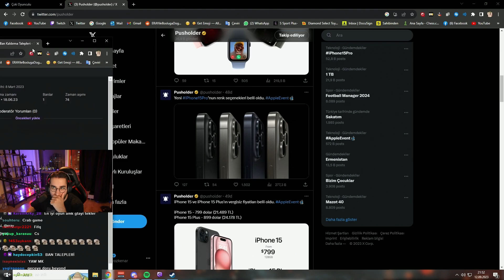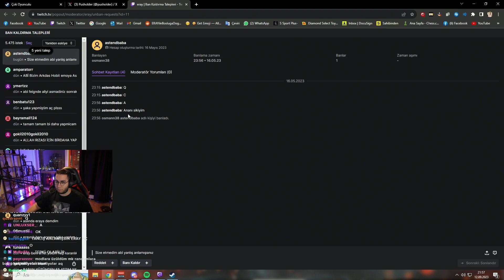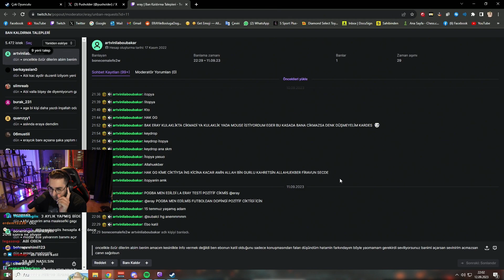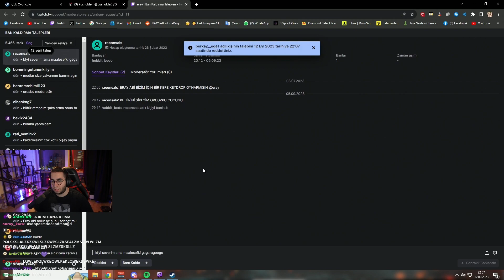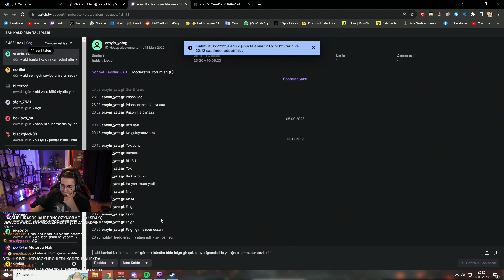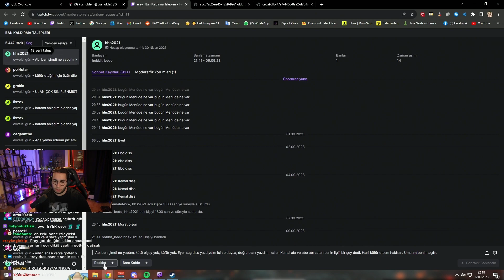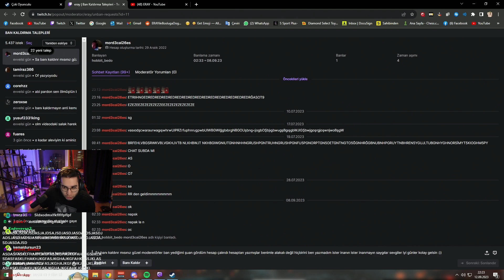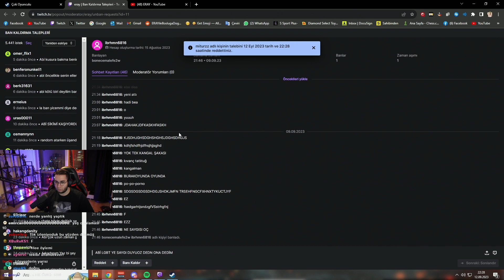ERAY - BAN KALDIRMA TALEPLERİNE BAKIYOR (12.09.2023)